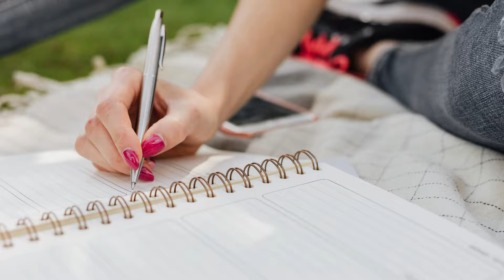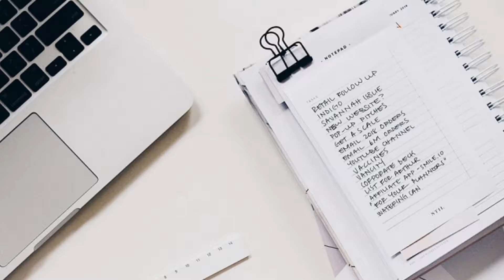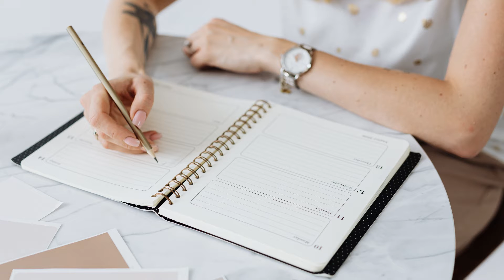BIGGEST MISTAKES WHEN PLANNING: What NOT to Do When Planning Your Week (How NOT to Plan!)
Learn the top 10 biggest mistakes when planning so you know how NOT to plan! Make sure you avoid these planning mistakes so you know what NOT to do when planning your week, your month, and your life.

It’s essential that you avoid these planning mistakes if you want to live as purposeful and productive a life as possible. By sharing these biggest planning mistakes, you’ll know what to avoid and how NOT to plan out your week so you can instead use time effectively.

For so much much, grab my “Ultimate Guide to Planning (So That Everything Goes ‘According to Plan’)! This 50+ page ebook walks you through a scientifically-proven process for scheduling your week so that you get it all done (without going crazy)

//THE BEST PLANNERS OUT THERE:
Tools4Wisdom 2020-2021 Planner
High Performance Planner
High Performance Planner (full year pack)
Simplified Planner
Family Organizer
The Very Busy Planner

// ABOUT THIS CHANNEL:
Tired of being stressed and overwhelmed? Simplicity is the answer!

Having more to do than time to do it is not only exhausting, it’s unsustainable. Believe me, I know: balancing a full-time career with having three kids in 4.5 years while trying to maintain my own identity and sanity has been HARD! But I've been determined to make it work—to simplify my life by being as productive and purposeful as possible. And if I can do it, you can too! I see simplicity as both a MINDSET and a METHODOLOGY: It’s about finding internal contentment no matter our external circumstances and figuring out how to make more time for who and what we value.

As an academic researcher, I’ve OBSESSIVELY sought out scientifically-proven ways to enhance efficiency and success while overcoming burnout and despair. My goal is to help you know what I only wish I had—that there are simpler ways of doing what you MUST in order to maximize doing what you LOVE.